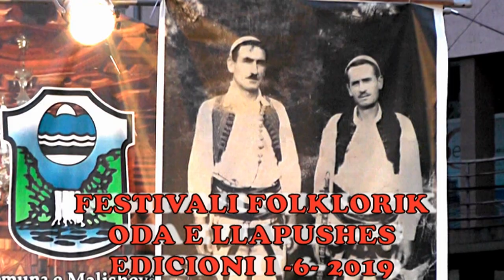MUS HERTICA ME GRUPIN E TIJ, 2019 =KENG PATRIOTIKE = NE ODEN E LLAPUSHES